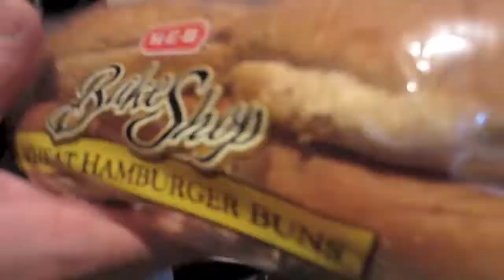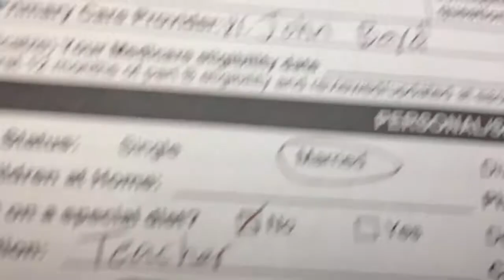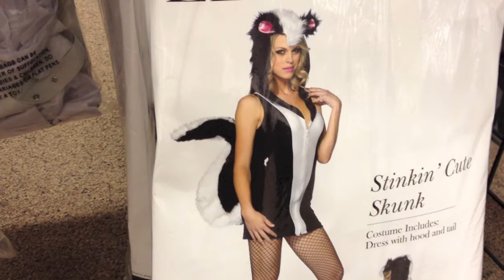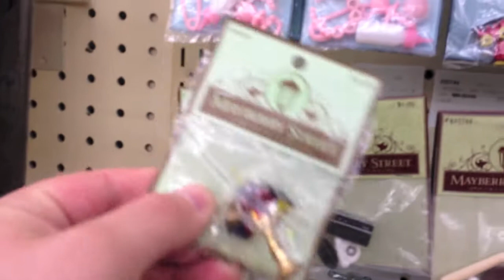The Paper Pumpkin Party (October 19th 2012) | Moss Haus Daily Vlogs